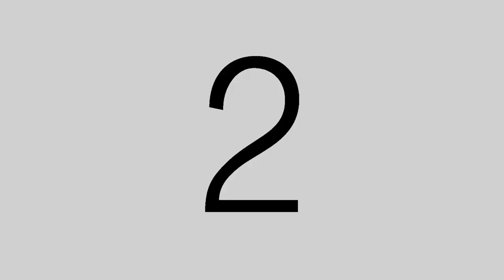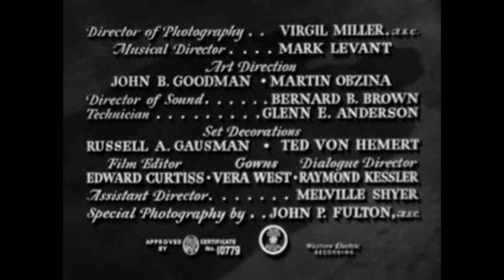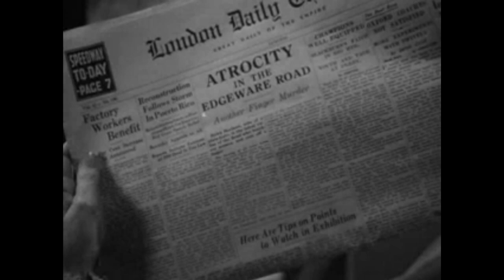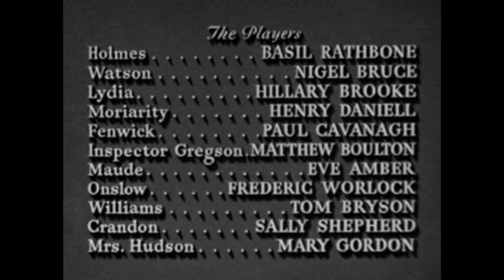Sherlock Holmes and The Woman in Green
A 1945 American Sherlock Holmes film starring Basil Rathbone as Holmes and Nigel Bruce as Dr. Watson, with Hillary Brooke as the woman of the title and Henry Daniell as Professor Moriarty.
When several women are murdered and their fingers severed, Holmes and Watson are called into action, but Holmes is baffled by the crimes at the start. Widower Sir George Fenwick (Paul Cavanagh), after a romantic night alone with his girlfriend Lydia Marlowe (Hillary Brooke), is hypnotized into believing that he is responsible for the crimes. He is certain that he is guilty after he awakes from a stupor and finds a woman's finger in his pocket. His daughter comes to Holmes and Watson without realizing that Moriarty's henchman is following her. She tells Holmes and Watson that she found her father burying a finger under a pile of soil. She has dug up the finger and shows it to them.
Fenwick is then found dead, obviously murdered by someone to keep him from talking. Holmes theorizes that Moriarty, who was supposed to have been hanged in Montevideo, is alive and responsible for the crimes.